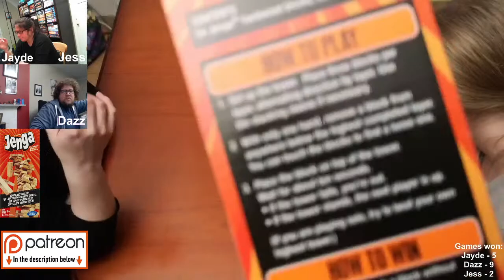Our top 5 DEXTERITY games: LIVE playthroughs - All Around The Board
Join Dazz, Jayde and Jess for our TOP 5 dexterity games!
Dexterity games require physical and balancing skills, a skill that Jayde and Dazz lack!
What are your top dexterity games?